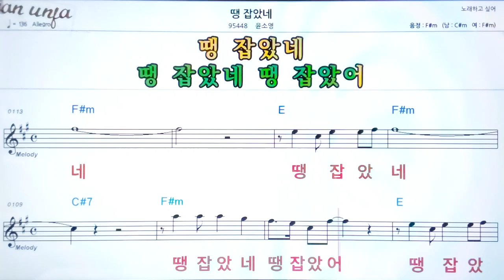땡 잡았네/윤소영👍악보, 노래,기타 코드,가사,Karaoke*카라오케 반주